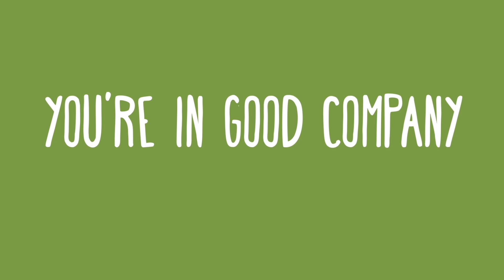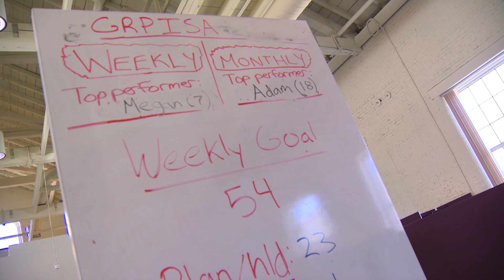Sales Careers at athenahealth Culture Video athenahealth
See how rewarding a career in sales at athenahealth can be. When you’re here, you’re like family – if your family is a strong network of dedicated, passionate people working to solve healthcare’s complex problems.